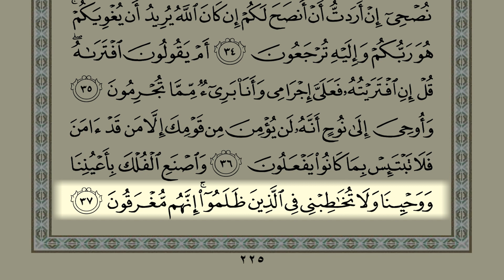Shaykh Samer Al-Nass Page 225 (Surah Hud)